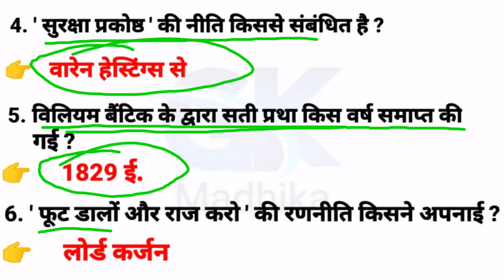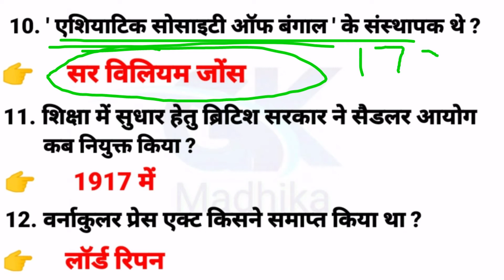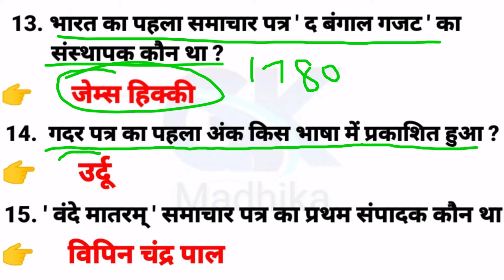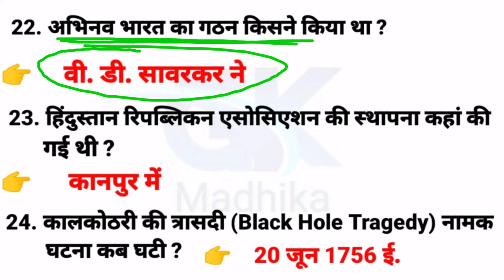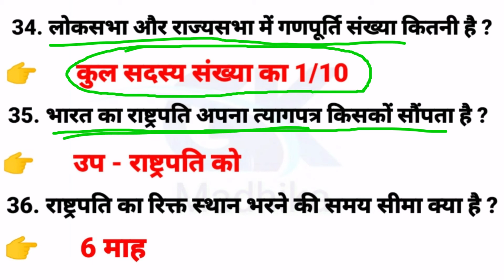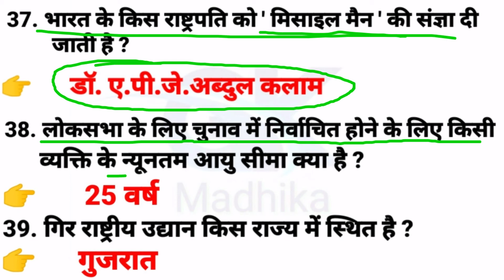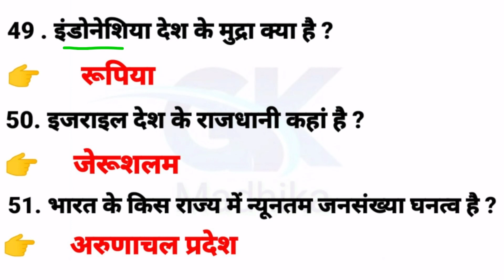Static GK | Static GK Questions in hindi | for NTPC CBT-2,GROUP D,SSC,BPSC,BSSC CGL and other exams